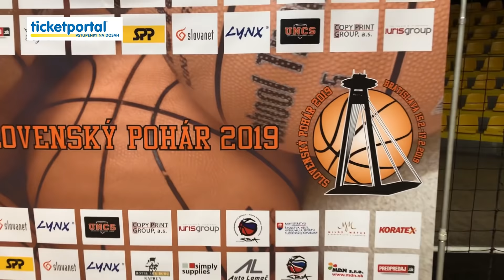PODKOŠOM#06 - |Pozrime sa na SLOVENSKÝ POHÁR 🏀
Sledujete šiestu časť našej relácie PODKOŠOM, v ktorej vám Rado Rančík a Osťo povedia viac o SLOVENSKOM POHÁRE  🏀

Ak chcete mať prehľad o najnovších eventoch, tak sledujte naše sociálne siete 😎